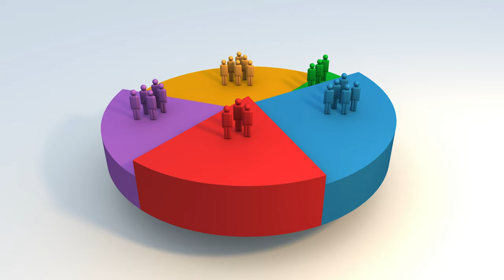Elezioni Europee e Amministrative 2024 IN DIRETTA su Rete8 (Promo Tv)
Elezioni Europee e Amministrative 2024 IN DIRETTA su Rete8
Lunedì 10 Giugno dalle ore 13:50
Segui, minuto per minuto, i risultati elettorali.